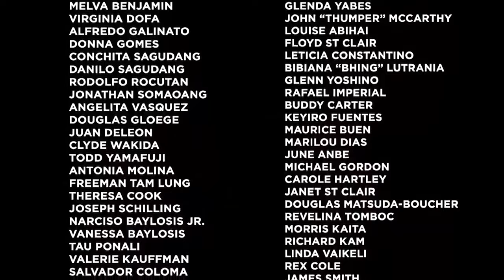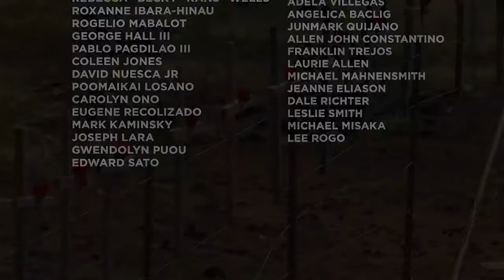So many lives were cut short in Lahaina, each with a story to tell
As we mark three months since the tragedy, we pause to remember those we lost